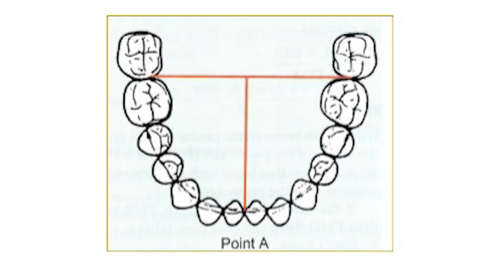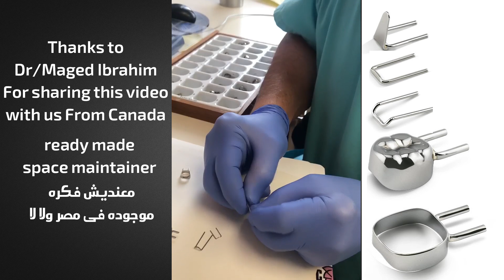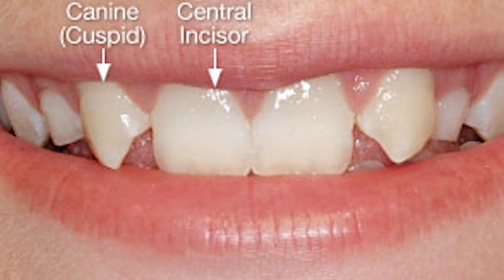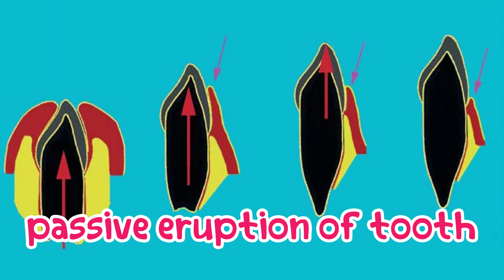Factors Affecting Construction of Space Maintainers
امتى تعمل حافظ مسافه او space maintainer

ليه كل ما تيجى تعمل obturation تلاقى الـ Gutta Percha معديه الـ Apex و ازاى تحل مشكله Gp extrusion
الحساب الشخصي علي الفيس بوك :
دكتور مصطفى جمال